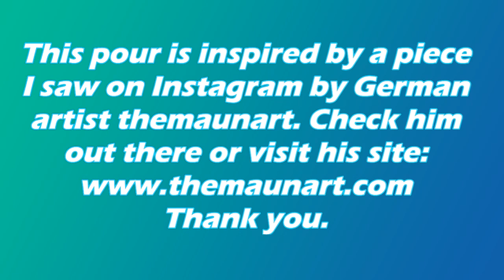Acrylic Pour Triptych 🎨⏱ Dutch Pour Technique!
Hello all my POUR PEOPLE!

I originally did this acrylic Dutch Pour technique as a Facebook live event but because it turned out so beautifully, I decided to make a Time Lapse version!

This triptych (3-panel piece) is gorgeous with what I can only call masculine energy! However, I cannot take credit for the idea...A while back I was looking around Instagram when I discovered a German artist: themanuart.

His work is stunning, but a post he made on January 21st, 2021 really caught my attention. I couldn't stop staring at this piece! The abstract art lover in me wanted it, but the artist inside me obsessed about how he did it--and so I began to study it.

I used slightly smaller frames and made a guess about the colors (afterwards I'm now pretty sure the pewter color I added was a wrong guess but I think I got pretty close) but was pretty proud with the result! I have sent him a message with a link and I hope he comes to check it out!

It's now March 9th, 2021 and it's been curing for a while and I'm hoping this weekend to give it a resin finish (almost all of my work is varnished but this baby deserves a special treatment). I'll be sure to make a video about this as well!

Because it was from Facebook live I had to do a screen capture of the original video so there was no sound. That's why I decided to make this a time lapse video where you can still see the step by step process. As always, if you have any questions, put them in the comments and I'll do my best to help you out!

★★★ Welcome to I'M JUST A POUR BOY★★★
Hello friends! My name is Michael Diederich and this is my channel for anyone from beginners to advanced artists who want to explore the world of Acrylic Pouring and Fluid Art!

★★★DON'T HAVE A LOT OF TIME? NO PROBLEM!★★★
Check out my time lapse videos: a two-hour pour in just 5 minutes!

★★★WANT TO SEE MORE PAINTINGS★★★
On my site you can see my entire collection!

★★★SOCIAL MEDIA★★★

 ★WANT TO SUPPORT ME AS AN ARTIST? ★
Any help is appreciated and welcome. Clink the link to donate to I’m Just A Poor Boy—I mean POUR boy… Actually, both are true!